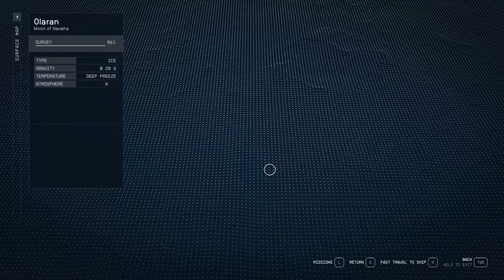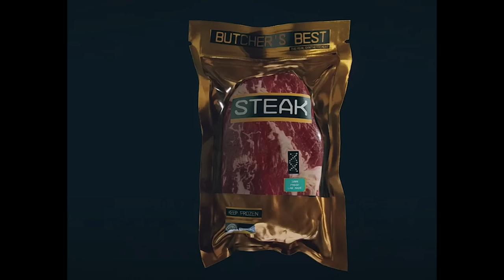100 Hours of Starfield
I finally finished making my character
►Socials: